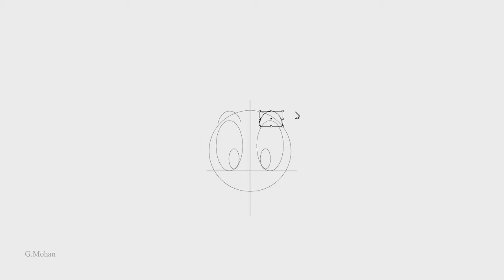HOW TO DRAW DONALD DUCK COLOURING | FACE | BEGINNERS | CARTOONING | TUTORIAL | TAMIL 😍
Learn how to draw Donald duck colouring & how to draw Donald duck face drawing easy step by step easy for kids cartoon tamil, tutorial. simple make step by step cute drawing cartoon/disney pixar. Learn beginners latest. 🥳 mohan g graphic design 🥳

English, Tamil, Malayalam, Hindi, Kannada, Telugu

How do you draw Donald Duck funny?
How do you draw Donald Duck realistic?
How old is Donald Duck?
How do you draw a Duck Duck?
How do you draw Donald Duck for kids?
How do you draw a duck step by step?
How do you draw Disney Donald Duck?
How do you draw goofy step by step?
What colors are Donald Duck?
What is Donald Duck's middle name?
How do you draw Donald Duck?
How do you draw Donald Duck at Disney World?
How do I talk like Donald Duck?
How do you draw Donald Duck easy step by step?
How do you draw Donald Duck Disney characters?
What color is Donald Ducks beak?
How do you draw Donald Duck bill?
How do you draw a duck for kids?